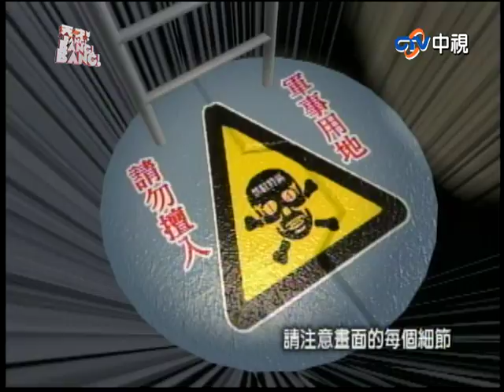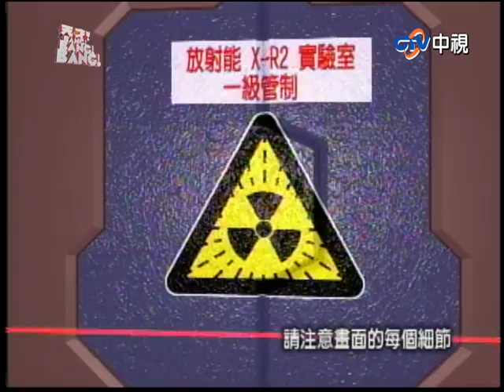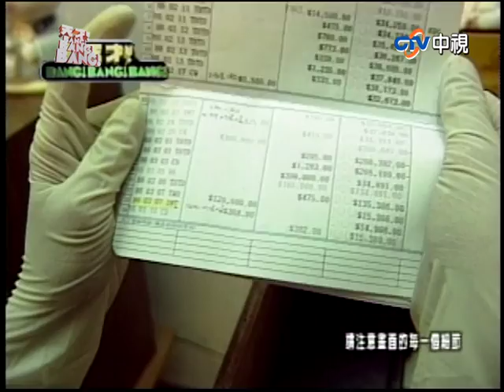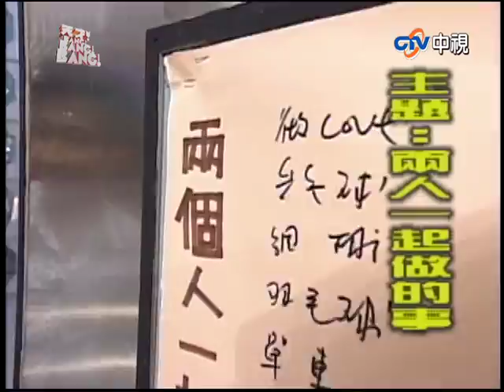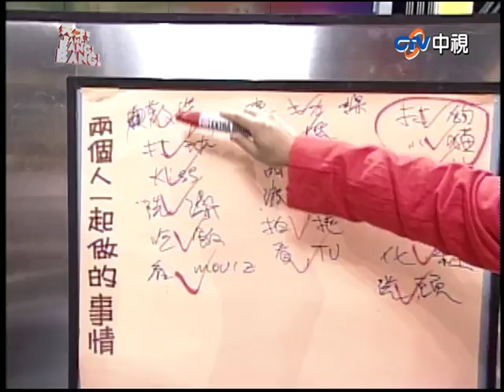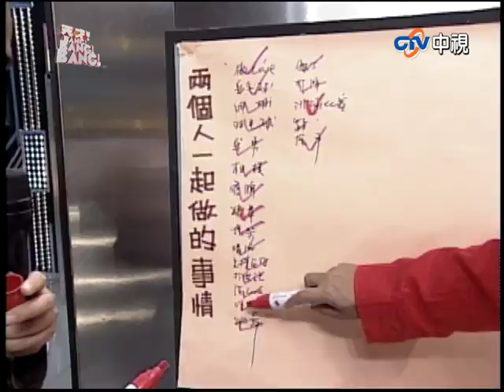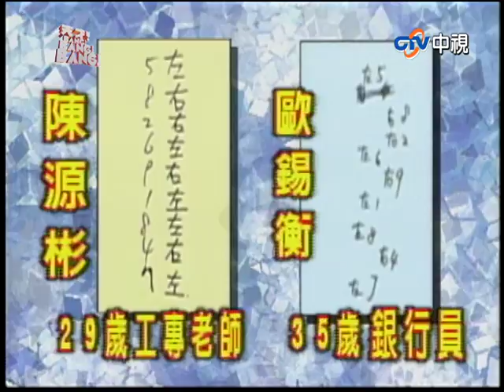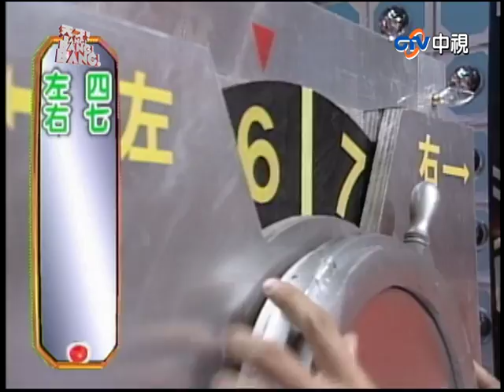【天才BANG!BANG!BANG!】瓦斯行熟識陳亞蘭 觀眾挑戰即將開始(張永正、孫耀威、陳亞蘭、喻可欣、馬世莉、張衛健、王韻嬋、九孔)_第12集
主持人：吳宗憲、胡瓜
來　賓：張永正、孫耀威、陳亞蘭、喻可欣、馬世莉、張衛健、王韻嬋、九孔、倪敏然、謝阿發、李雲翠、范東江、劉景妹

03:47 ◎單元一：黃金眼
09:59 ◎單元二：目擊者
18:27 ◎單元三：活到老記到老
29:09 ◎單元四：誰的朋友多
38:52 ◎單元五：大耳朵 Part I
43:06 ◎單元五：大耳朵 Part II
47:22 ◎單元六：瞬間記憶
50:13 ◎單元七：記憶金庫TRY!!
52:22 ◎單元八：記憶金庫大挑戰!